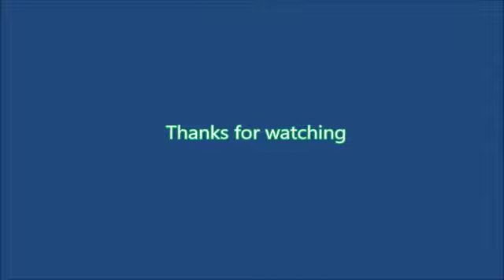Waking up my 1959 Lister D from a one month sleep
This video is about my Lister D, it needs to run every now and then